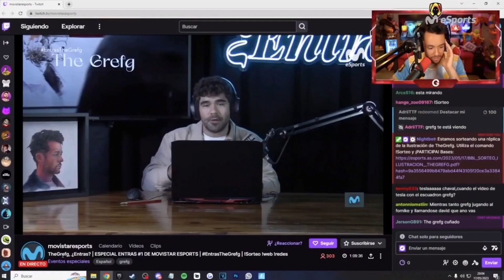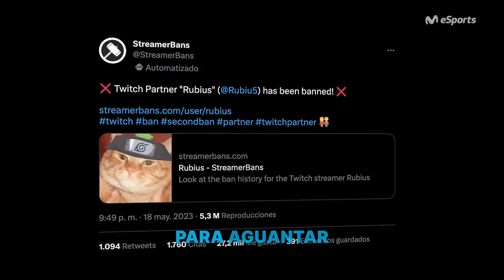El miedo de Cristinini, El ban de Rubius, la Kings League... | Resumen de la semana en TWITCH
Esta semana los streamers han sacado a relucir sus virtudes. Algunos han presumido más de la cuenta, como DjMaRiiO y sus saltitos en la Kings League, y otros lo han hecho de direntes maneras.

Cristinini esperaba que la tierra se le tragara antes de enfrentarse a las pesadillas que iba a vivir. Los Buyer mearon fuera de (su) tiesto, mientras que Rubius presumía de que sus baneos de Twitch son tan randoms como rápidos.